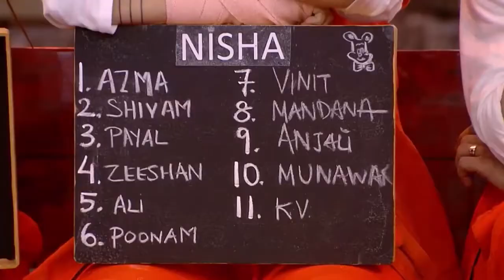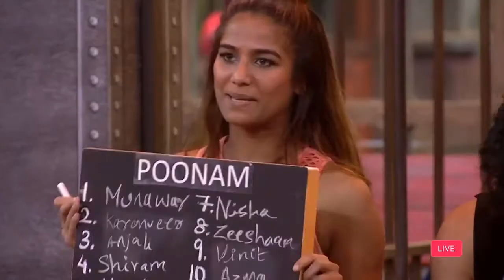vinit ne kiya munawar ko copy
vinit ne kiya munawar ko copy(lockup live shorts)